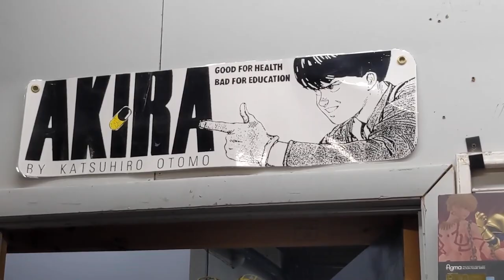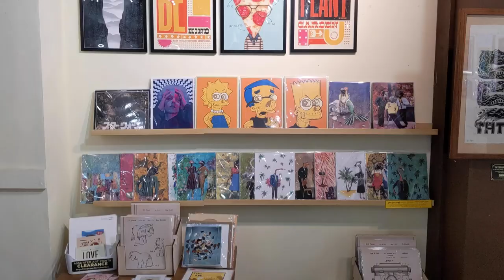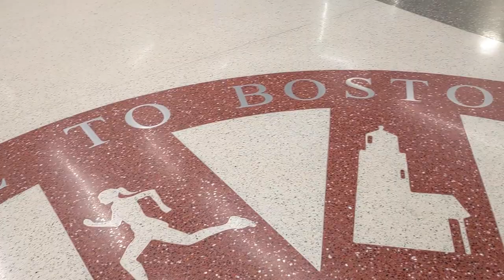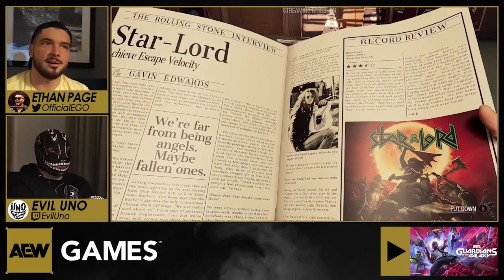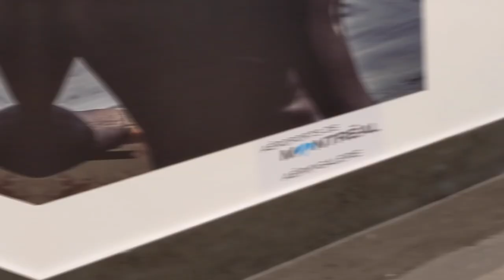Halloween AEW Dynamite in Boston | EVIL UNO VLOG #10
The Evil Uno Vlog travels to Boston for AEW Dynamite & AEW Rampage. Featuring:

- Evil Uno toy hunts at Tate's Comics + Toys.
- Kris Statlander tells the story of when she saw her first butt.
- Evil Uno starts a new figurine collection.
- All of Dark Order helps a fellow member get engaged.
- Evil Uno & Thunder Rosa make plans for next week.
- Fuego Del Sol, Alan Angels, Aaron Solo and Aubrey Edwards make an appearance.
- Abadon does not like to vlog.
- Evil Uno & Stu Grayson check in before their big AEW Dynamite Main Event
- Halloween costumes!
- Clips from Dark Order (John Silver, Stu Grayson, Colt Cabana & Evil Uno) vs. The Elite (Kenny Omega, Adam Cole & The Young Bucks)
- Tony Nese talks what video games he's been playing.
- Clips from AEW Rampage, including Bryan Danielson vs. Eddie Kingston & Britt Baker vs. Abadon, from Boston, MA.